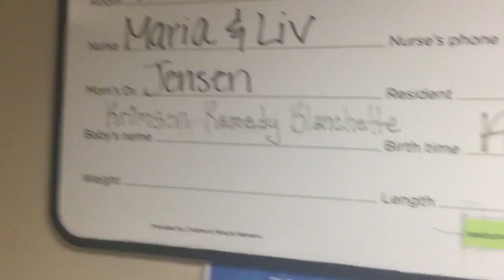She's HERE!!!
YAYYYY!!

Krim pt: 4